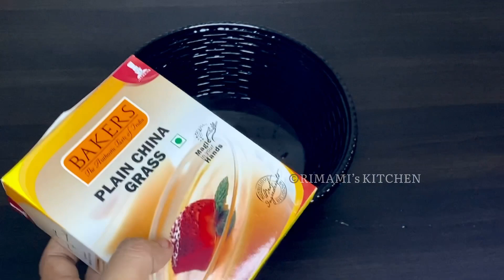ഒരു തവണ പുഡ്ഡിംഗ് ഈ രീതിയിൽ ഉണ്ടാക്കി നോക്കൂ 😋| Pudding Recipes Malayalam | Rimami’s Kitchen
bread snacks
bread snack
snacks
leftover bread snacks
bread recipes
bread
bread snacks recipes indian
evening snacks
bread snack recipes
bread snacks veg
bread snacks easy
bread snacks quick
bread snacks sweet
bread recipe
bread snacks at home
bread snacks recipe
bread snacks in tamil
bread snacks malayalam
bread snacks with cheese
bread snacks kerala style
bread omelette snacks
bread recipes for snacks
bread snacks without deep fry
evening snacks
evening snacks recipe
snacks recipe
snacks
evening snack
easy snacks
snacks recipes
evening snacks without oil
potato snacks
healthy evening snacks indian
evening snackas recipe
instant recipes for snacks
nalumani palaharam
nadan nalumani palaharam
nalumani palaharangal
nalumani palaharam without oil
nalumani palaharam in malayalam
nalumani palaharam recipe in malayalam
nalumani snacks
palaharam
palaharam recipe
naalumani palaharam
nalumani palaharangal in malayalam
palaharam recipe in malayalam
4 mani palaharam
easy nalumani palaharam
nalumani palaharam recipe
nalumani palaharam malayalam
aripodikondulla nalumani palaharam
4mani palaharam

ബ്രെഡ് ഹൽവ
ബരെഡ് സ്‌പ്രെഡ്‌
ഉരുളൻ കിഴങ്ങു ബ്രെഡ് സ്നാക്ക്സ്
1 കഷ്ണം ബ്രെഡ് മാത്രം മതി ഒരു അടിപൊളി വിഭവം
രണ്ടു കഷ്ണം ബ്രെഡും മുട്ടയും മതി ഒരു വെറൈറ്റി വിഭവം റെഡി
ഉരുളൻ കിഴങ്ങു വിഭവം
ഉരുളൻകിഴങ്ങു വിഭവം,
മാഷെഡ് പൊട്ടറ്റോ
മാഷ്ഡ് പൊട്ടറ്റോ
masala bread
bread masala recipe
street food recipe
bread upma
bread chilli
chilli bread
snacks recipe
lunch box recipe
tiffin recipes
kids recipes
healthy breakfast recipes
how to make bread masala നാലുമണി പലഹാരം
ഈസി നാലുമണി പലഹാരം
നാലുമണി പലഹാരം ഉണ്ടാക്കുന്ന വിധം
4 mani പലഹാരം
പാചകം പലഹാരം
കാടമുട്ട പലഹാരം
4 mani പലഹാരം simple
റവ കൊണ്ടുള്ള പലഹാരം
അരിപൊടി വിഭവങ്ങൾ
കാട മുട്ട റെസിപ്പി
റവ ഈവനിംഗ് സ്നാക്സ്
evening snack
onion riceflour snacks
savala vada
rice balls
steamed snack in malayalam
rice flour snack
easy evening snack
steamed recipes
healthy breakfast
steamed banana recipe
diya's kitchen
snack recipe
healthy snack
Rimami ‘s kitchen
ബ്രഡ് മുട്ട കൊണ്ടുള്ള വിഭവങ്ങള്
ബ്രഡ് കൊണ്ട് ഒരു അടിപൊളി breakfast ഉണ്ടാക്കിയാലോ easy breakfast recipes with bread in malayalam
ബ്രഡ് കൊണ്ടുള്ള വിഭവങ്ങള്
easy evening snacks in malayalam
easy evening snacks in malayalam gothambu podi
snacks recipes malayalam
snacks recipes malayalam without oil
tea snacks recipes malayalam without oil
oil free recipe malayalam
aaviyil vevicha nalumani palaharam
snacks using banana in malayalam
snacks using ripe banana in malayalam
rimami s kitchen cake recipe
banana snacks
banana recipe
banana
banana snacks recipes
banana fritters
banana recipes
banana snacks recipe
banana wheat snacks
banana snacks malayalam
banana balls
snacks
evening snacks
snacks recipes
snacks recipe
tea time snacks
banana cake
easy banana snacks
banana snaks
evening banana snacks
healthy banana snacks
quick banana snack
banan snack
healthy snacks
banana snacks in malayalam
snack with banana

evening snacks
snacks
banana snacks
nendrappazham snack
snacks recipes
banana snacks recipes
tea time snacks
easy snacks
snack
healthy snacks
sweet banana snacks
evening banana snacks
nendrappazham snacks
easy banana snacks
quick banana snacks
evening snacks indian
banana snack
how to make banana snacks
easy nendrapazham snack
banana snacks malayalam
nendrapazham snack recipe
nendrapazham rava snack
banana wheat snacks
instant banana snacks
nendrapazham recipe in malayalam
nendrapazham recipe in malayalam without oil
cherupazham recipe malayalam
pazham recipe malayalam
cherupazham recipes malayalam cake
pazham recipe malayalam simple
pazham recipe malayalam easy
pazham pori recipe malayalam easy

iftar recipes
snacks recipes
iftar snacks
ramzan special recipes
iftar recipe
iftar special snacks
ramadan recipes
nombu recipes
iftar special recipes
bread snacks
iftar snack recipe
iftar snacks 2021
iftar snack
special ramadan recipes
iftar chicken recipes